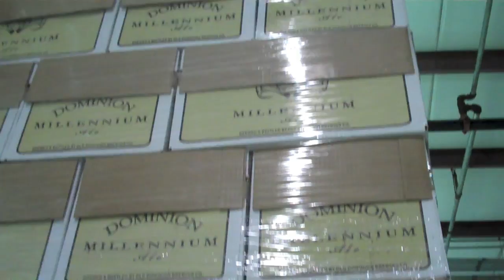Dominion Millennium Barley Wine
Brewmaster Walter Trifari talks a little about Millennium Ale...Dominion's legendary Barley Wine! Drink joyfully...and cautiously.

Millennium is brewed in the barley wine style to commemorate our 1000th batch of beer. Its generous hopping & bottle conditioning allow this beer to be cellared and enjoyed for many years.

-10.5% Alc/vol
-2-Row Muntons Pale Malt, Light Crystal, Mt. Hood & East Kent Goldings hops
-Pairs well with sharp cheeses and a variety of desserts
-Serve in a snifter or pint glass at 50-55ºF